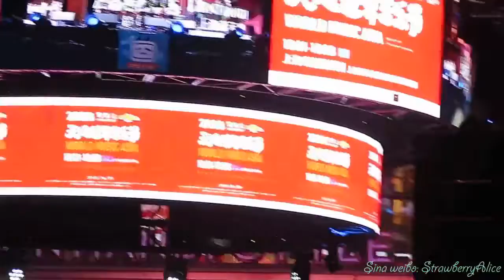【Strawberry Alice】雪佛兰2020天地世界音乐节：岩洞侗族大歌队，2020-10-03 上海新天地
雪佛兰2020天地世界音乐节 Chevrolet World Music Asia Shanghai：18：00 -18：45 南里大舞台：岩洞侗族大歌队，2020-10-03 上海黄浦区·新天地南里广场 Xintiandi·South Block Square，Sina weibo：StrawberryAlice